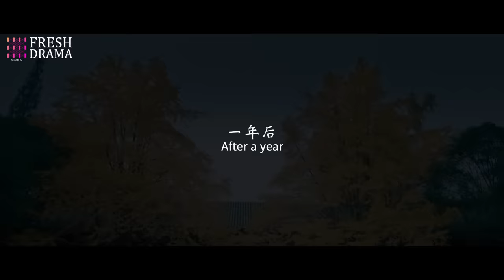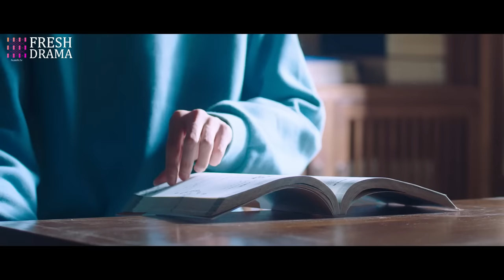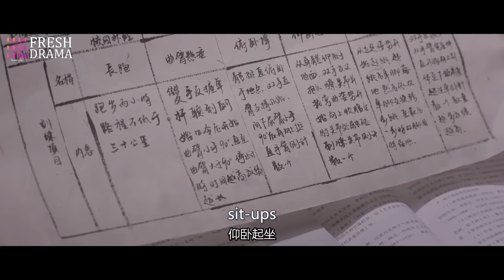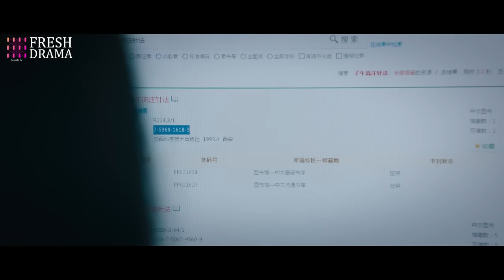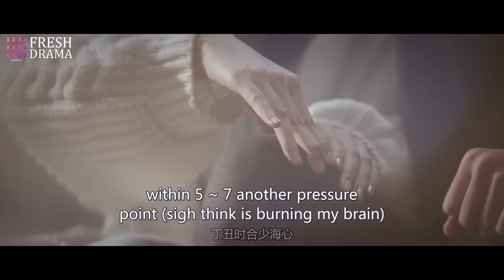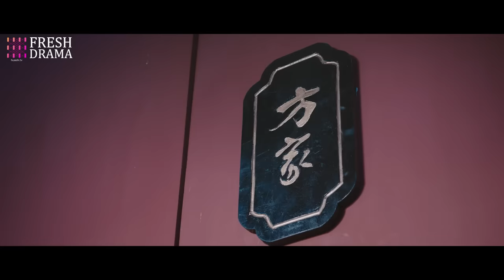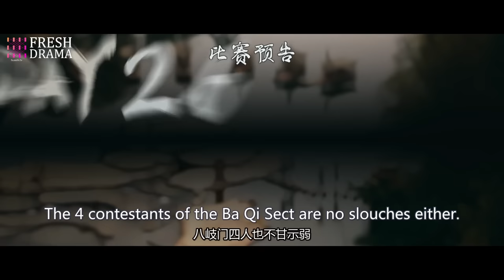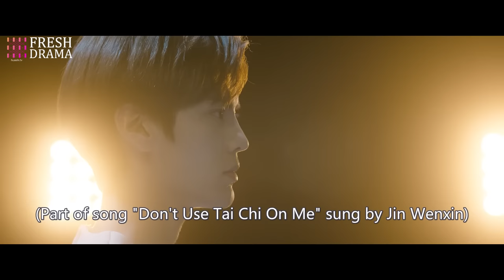【ENG SUB】Sweet Tai Chi | I am over the moon every second you are by my side💞 | Bi Wenjun, Sun Qian